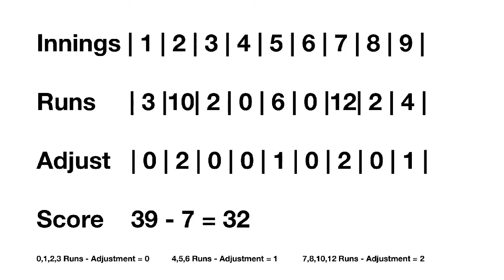V9B Turbo Game 32 - Innings 7,8,9